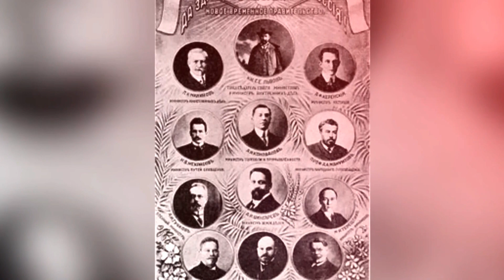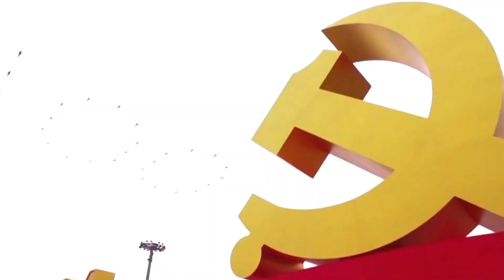এবার চীন আক্রমণ করবে তাইওয়ান এর উপর?